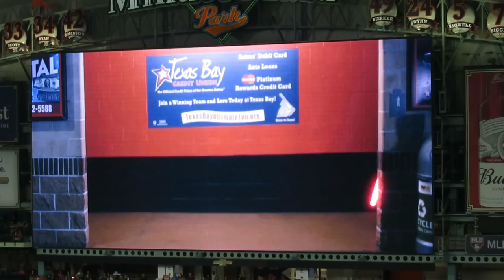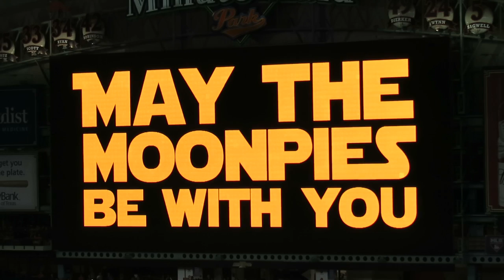Orbit vs. Darth Vader - Star Wars Night @ Minute Maid Park Houston 6/17/2016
This was originally shown at last year's Star Wars Night.  They replayed it last night before the start of the fireworks display.